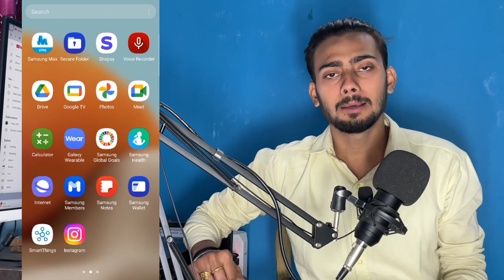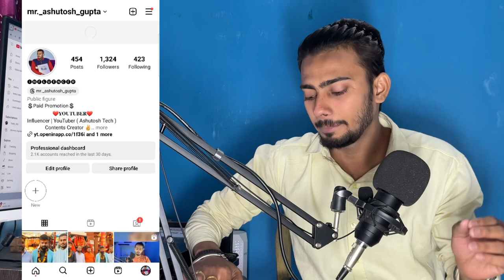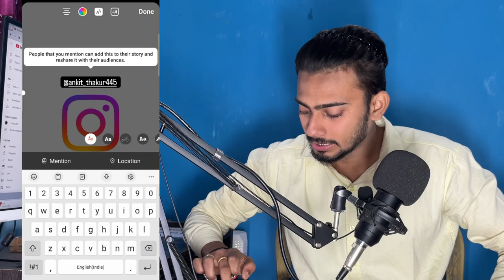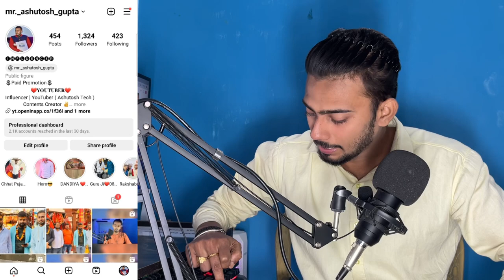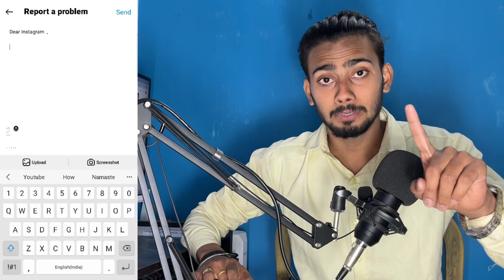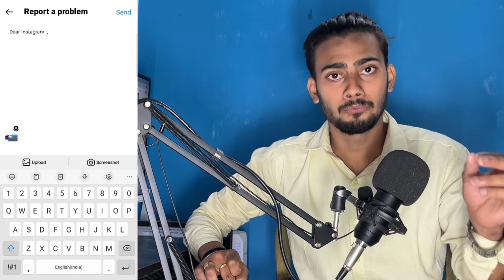Instagram mention in story problem Solve | Add to your story not working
Follow kar Lo Bhai Ko :-

   Topic Covered :-

Thanksss For Watching This Video